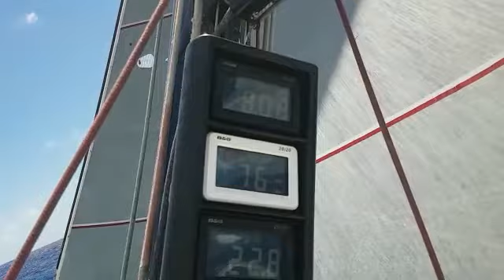Sail Race Crew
Your Number One Sailing Experience, join a sail race crew, charter a boat, go on a sailing adventure. Training Caribbean 600 TP52 Conviction 2018